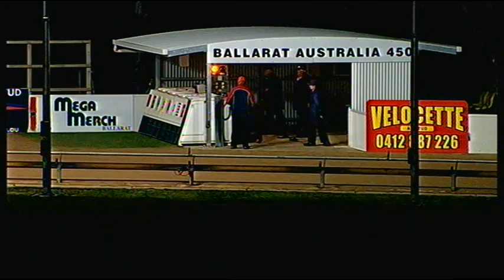BAL THU 23 APR 15 R3